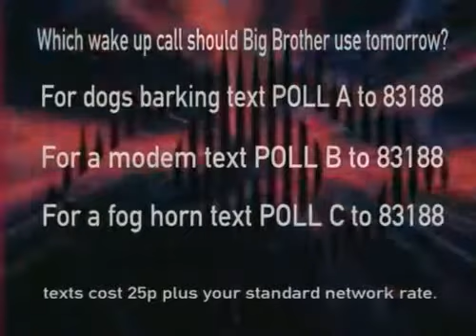Big Brother UK - series 5/2004 (Episode 13b: Big Brother's Little Brother/Day 14)